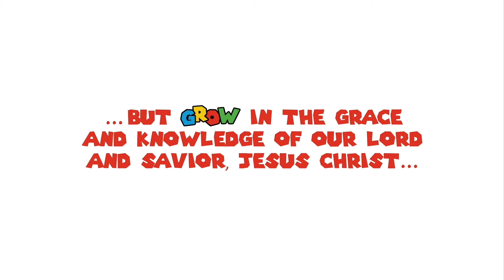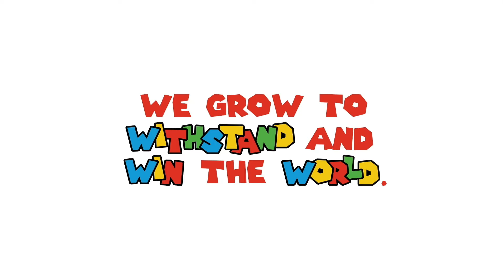Level Up - Part 1 :: Tutorial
Pastor Alex's Talk From Sunday [5/2/2021].